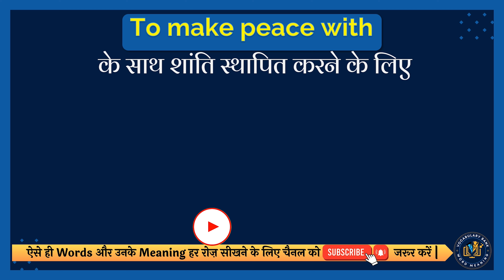To make peace with meaning in Hindi | To make peace with english to hindi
इस वीडियो में आप To make peace with का हिंदी में मतलब समझेंगे और साथ में To make peace with का correct pronunciation भी सीखेंगें यानि की आप To make peace with के अर्थ के साथ साथ ये भी सीखेंगें की To make peace with को कैसे सही से बोले या To make peace with को बोलने का सही तरीका क्या है |

तो सिर्फ एक मिनट में सीखिए To make peace with को|
Let’s learn Hindi Meaning of To make peace with in detail.

To make peace with का हिंदी में अर्थ होता है
के साथ शांति स्थापित करने के लिए

To make peace with को इन उदाहरणों से और अच्छे से समझ सकते हैं
For almost 20 years, she struggled to make peace with the past.
लगभग 20 वर्षों तक, वह अतीत के साथ शांति स्थापित करने के लिए संघर्ष करती रही।

तो दोस्तों आपने इस वीडियो में इन समस्याओं का उत्तर समझा:
1 To make peace with meaning in hindi
2 To make peace with english to hindi
3 To make peace with ka matlab kya hota hai